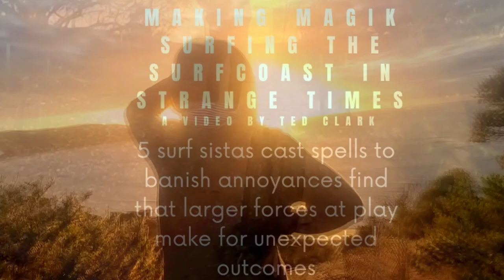Magik Trailer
Making magic surfing the Surfcoast in strange times. This is a taste of "Magik" a trailer for a short film about five women living and surfing  Victoria's SurfCoast who decide to use magic to banish the minor annoyances in their otherwise idyllic surfing lifestyle. Strange forces are also at play and everything goes astray.
Written, directed, edited and shot  by Ted Clark
Music composed and performed by Red Whyte and Ben Cooper
the five main actors are Mona Hunter, sisters Steph Davey, Holly Davey, as well as Emma Webb and Kat Pacanowski,.
Written, directed, shot and edited by Ted Clark
Music composed and performed by Surfcoast local music legends Red Whyte and Ben Cooper.